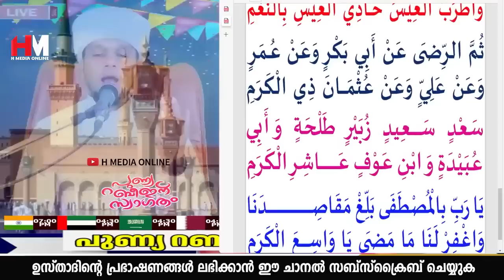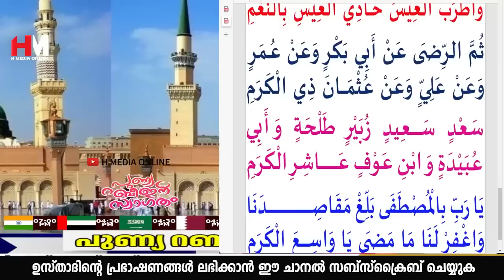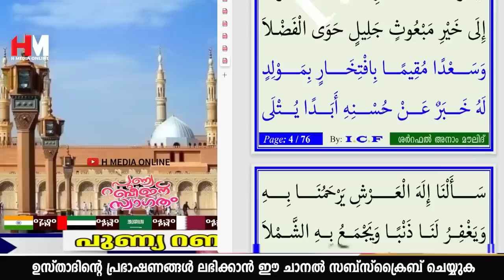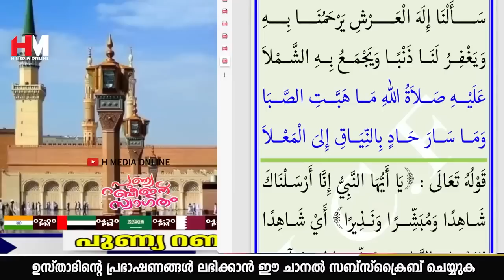ഈ പുണ്യ മാസത്തിൽ ഒരു ദിവസം പോലും മൗലിദ് ഓതാതെ ആരും കിടന്നുറങ്ങരുത് | Safuvan Saqafi Speech | Moulid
Assalamualaikum,

Topic :-
 ഈ പുണ്യ മാസത്തിൽ ഒരു ദിവസം പോലും മൗലിദ് ഓതാതെ ആരും കിടന്നുറങ്ങരുത്
Arivin Nilav
Ramalan Dhikr
Al Kahf
Safuvan Saqafi
Haddad
Ramalan
Ramalan Nilav
Ramalan Diqr